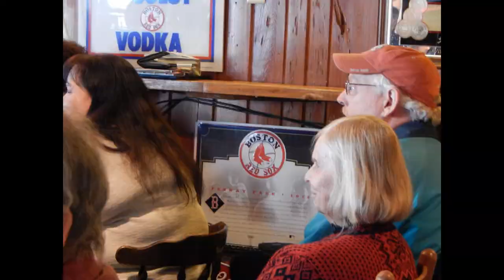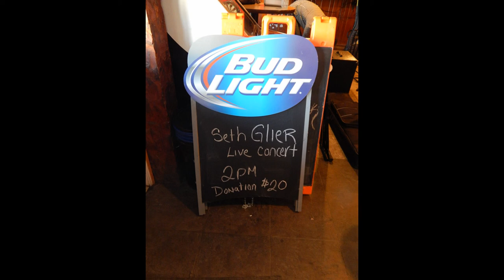2015 3 29 Seth Glier Rolfs Finale with pictures from the show